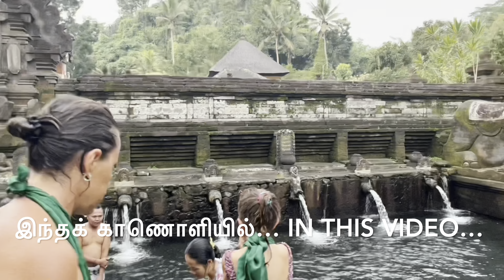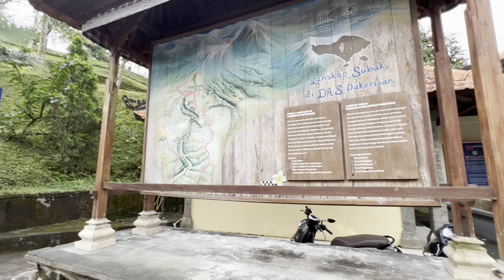இந்தோனேசியா தீர்த்த கோவில் - Pura Tirta Embul | Canggu - hostel, beach, Food | Bali vlog#17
In this video:
- Explored Canggu Caroline hostel, rooms, swimming pool and facilities
- road trip to ancient Tirta Empul - a Balinese traditional hindu temple
- Entrance fee, procedures to take bath in tirta embul holy springs and temple
- Explored beach club and beach in Canggu

Entrance fee : 50000 IDR (approx 265INR)

Tariff : approx INR 400